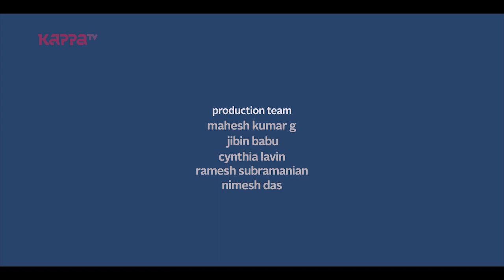Kappa Prime Time - Ep 137 - Part 3 - Prasoon Prakash